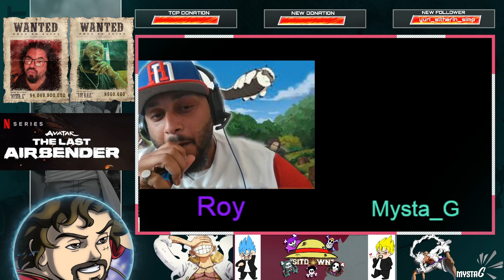Our Avatar The Last Airbender Netflix Live Action Review! | From Guz 2 YouZ Ep. 8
We Back with our reaction and review on Netflix's new Avatar The Last Airbender Live Action!

Join Mysta_G & Roy AKA DHB as they give their honest opinions as long time fans of the series and what they think on the new series both good and bad!

Next Episode Dedicated to Akira Toriyama!